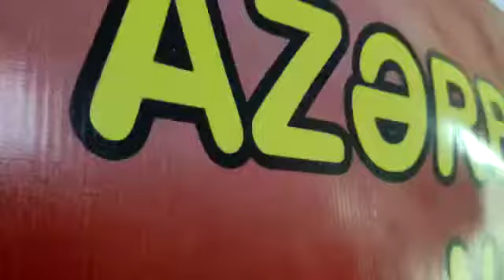Neftçala rayonu Boyat məscidində Hz Hüseyn ə.s şəhid olduğu gündə şəhidlərimiz yad olundu.(1)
Neftçala rayonu Boyat kənd İmam Cəfər Sadıq məscidində Hz İmam Hüseyn əleyhissəlamın şəhid olduğu gündə şəhidlərimiz yad olundu.
Aşura günündə Birinci Qarabağ və İkinci Qarabağ şəhid ailələri, qazilər , müharibə iştirakçıları və kənd sakinləri iştirak etdilər.
Hz İmam Hüseyn əleyhissəlamın, İslam və Milli şəhidlərimizin qəhrəmanlığından söhbət açıldı, Quran oxundu dualar edildi. Nohə və mərsiyələr deyildi.
Tədbirdə əməyi olan hər bir kəsdən Allah razı olsun.